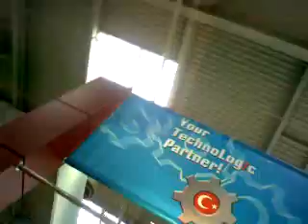7SBT @ Beurs in Hannover (2)